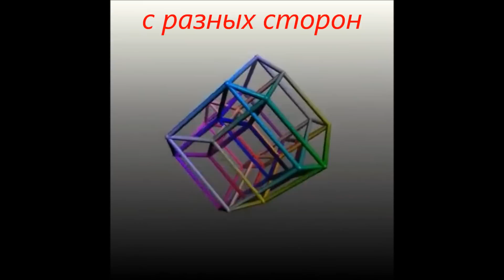Анатомия игры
Анатомия игры,фигура, игра, жизнь, цель,своя игра, Марина Линдхолм, Олег Троицкий,"wiz & partners"